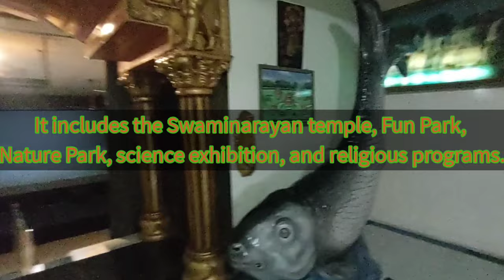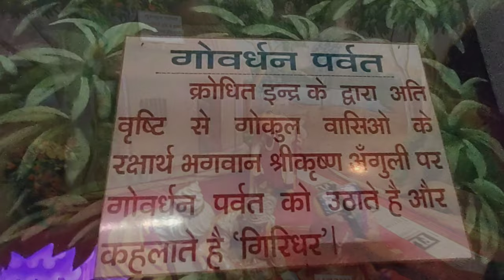Swaminarayan Gurukul | Surat |Gujarat | India | 4K | one of the best tourist places in surat| part-1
Shree Swaminarayan Gurukul is situated in India’s Diamond city, Surat. It is an educational and religious organization. Shree Swaminarayan Gurukul’s headquarter is situated in Rajkot. Shree Swaminarayan Gurukul is a popular place in Surat. Local and nearby city tourists frequently visit this place. It includes the Swaminarayan temple, Fun Park, Nature Park, science exhibition, and religious programs.